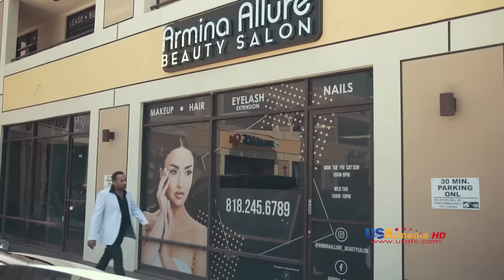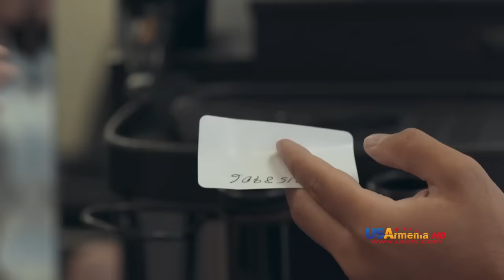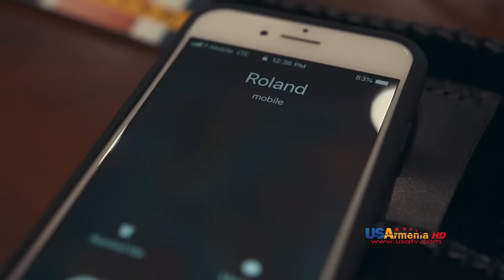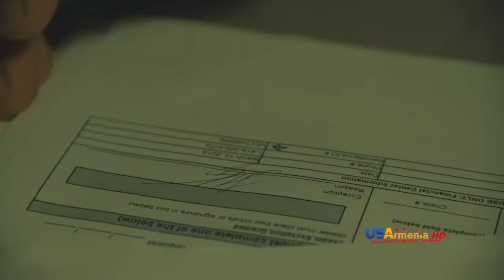YERAZANQNERI YERKIR EPISODE 01